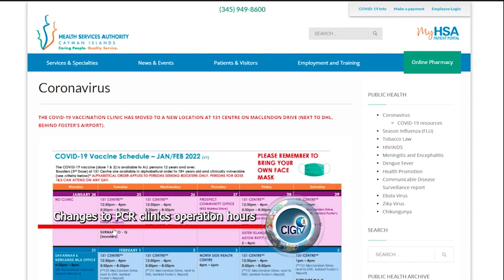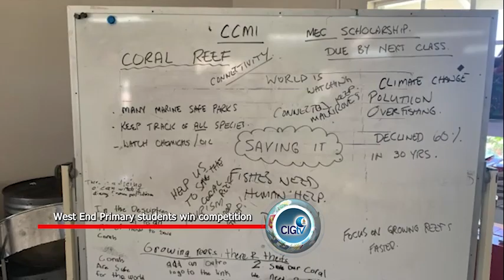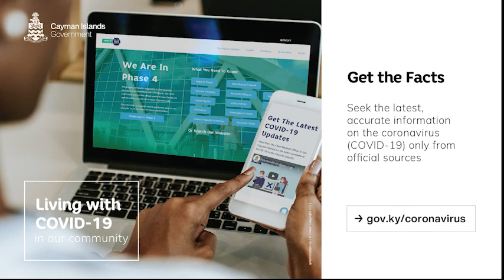NEWS BRIEF EP 2073 2 February 2022